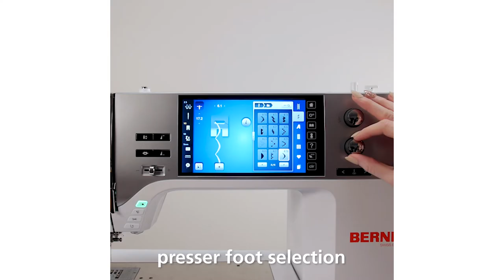Heirloom-inspired Hair Bow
Learn how to sew heirloom-inspired hair bows in three simple steps!

BERNINA Educator, Emily Hall shows you how you can easily make these bows as gifts for the holiday season.

Machine: BERNINA 770 QE Plus